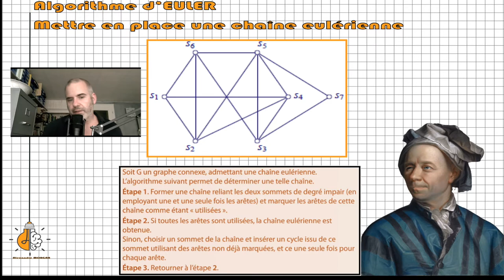TME - Algorithme d'Euler (méthode pour trouver une chaîne eulérienne)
Le théorème d'Euler permet d'affirmer la présence de chaîne eulérienne dans certains graphes. Mais comment les mettre en place concrètement ? Grâce à l'algorithme d'Euler et la méthode est présentée dans cette vidéo